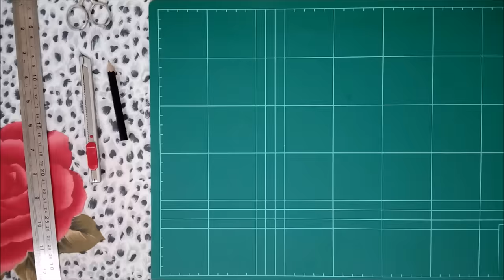How to make paper hat / DIY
Simple & easy way to make a paper hat A4 paper..try this out